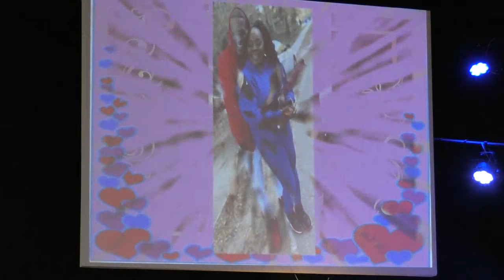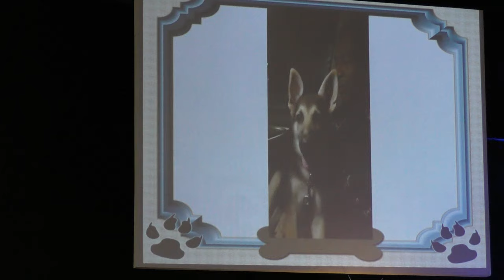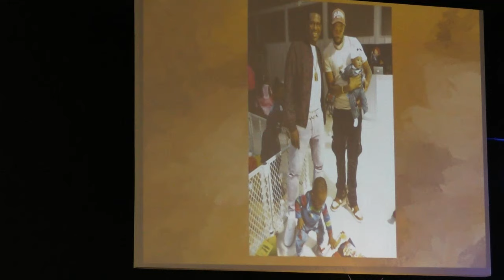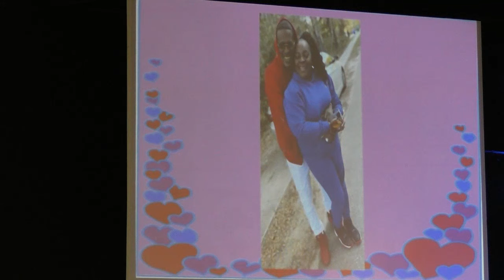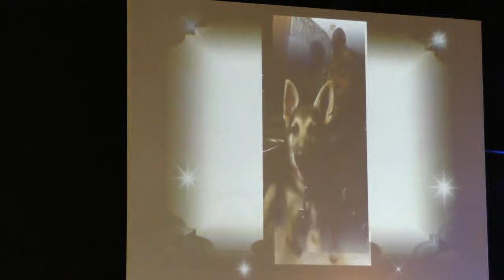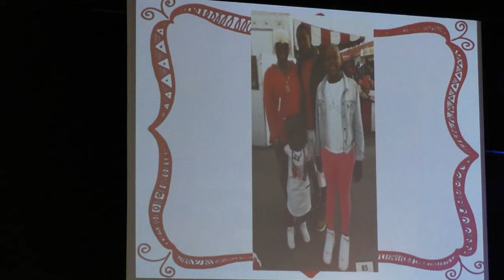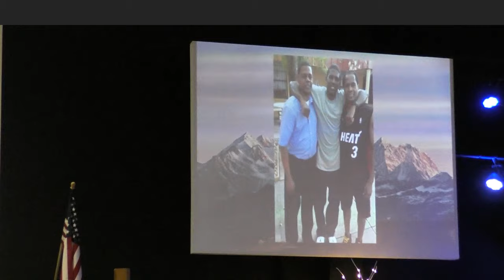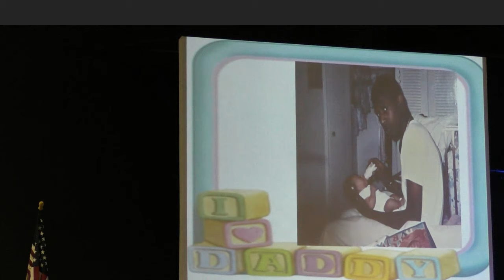Mr. Tarrance Timone Belle - Celebration of Life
James C. Boyd Funeral Home Fort Myers